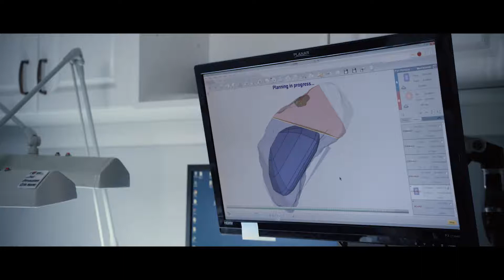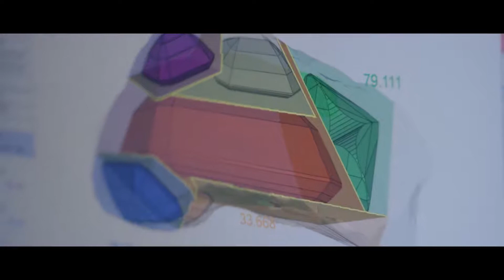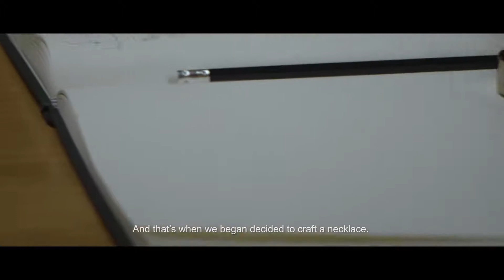The Documentary on Creation 1 ••• L'ARME SECRÈTE D'UN JOAILLIER INDÉPENDANT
The Art of de GRISOGONO - Birth of a legend, the Documentary
Each stage in the odyssey from the earth’s crust to the auction room has contributed to the power and beauty of this stunning creation.

From the discovery of the 404-carat rough stone in the heart of Angola to the unveiling of the resulting jewellery creation in Hong Kong, through the various stages involved in its crafting: enjoy a backstage view of de Grisogono's inimitable expertise.
An immersion into the experience of the men and women who have laboured in total secrecy to achieve excellence and perfection in order to create an unprecedented work of art.

LA NAISSANCE D'UNE LÉGENDE DE LA JOAILLERIE CONTEMPORAINE
Comment Fawaz Gruosi a transformé un énorme cristal angolais en un diamant historique de référence internationale...